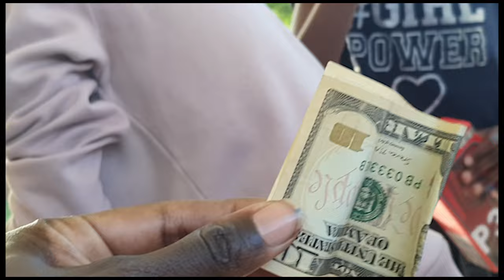What's Up with The Manatsas: Selmor and Tendai S1 E17